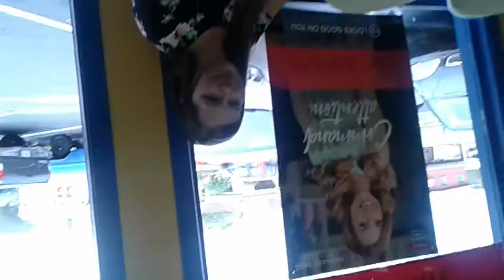Hair cut day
Girls morning out at Fantastic Sam's in Pinnelas Park. Mai has been here 16 years and does a great job. Video got turned upside down but posting anyways. It also got cut off... but posting anyways... lol